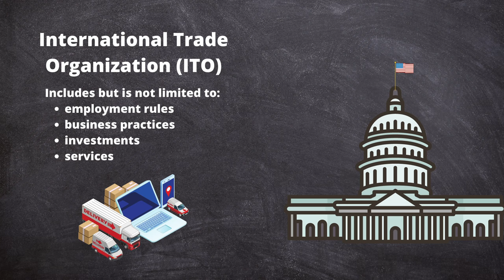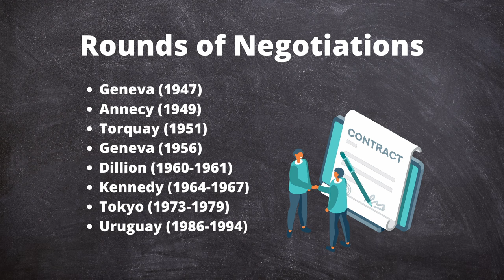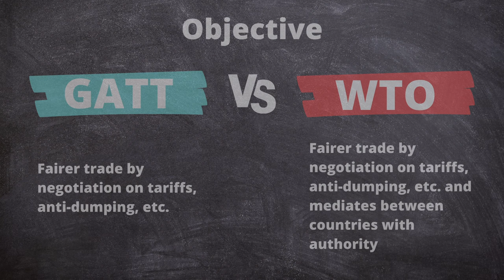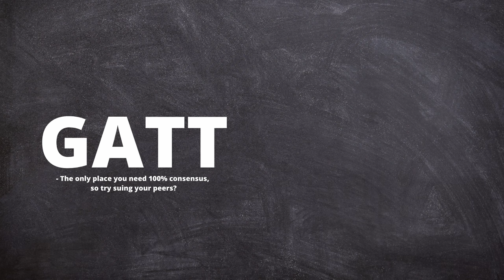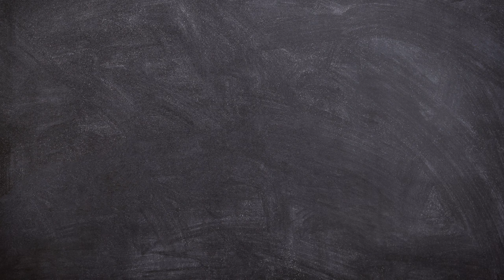WTO (and GATT) Explained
Why did countries decide to make the WTO and what is their goal? What is the WTO and how is it different from GATT? This short video will share a brief history of this international organization, a comparison between WTO and GATT, and the ongoing problems that torment WTO. As of 2022, there are 164 countries that are part of the WTO. The organization also deals with around 98% of global trade. The WTO  is one of the few supranational organizations that exist and guarantee fair trade between member states.

This content covers AP Comparative Government and Politics Unit 5.1

0:00 From GATT to WTO
02:13 GATT and WTO Compared
03:57 Problems with the WTO

Let's make a push towards success.

Bibliography (MLA)

“GDP per Capita, PPP - Country Rankings.” TheGlobalEconomy.com, TheGlobalEconomy.com,

Majaski, Christina. “General Agreement on Tariffs and Trade (GATT).” Investopedia, Investopedia, 11 May 2021,

Wemer, David A. “What Is Wrong with the WTO?” Atlantic Council, Atlantic Council, 14 June 2019,

“What Is the WTO?” World Trade Organization, World Trade Organization,